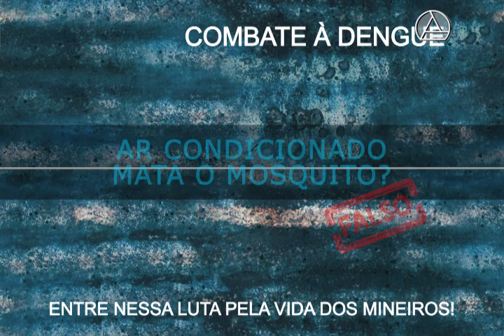Combate à dengue - Fake News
Entre nessa luta pela vida dos mineiros!

A médica infectologista Tânia Marcial fala dos mitos sobre o combate ao mosquito transmissor da dengue e sobre o tratamento da doença.